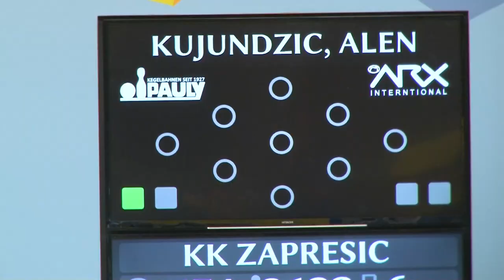KK Zaprešić ugostio KK Velebit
Zaprešićki kuglači u šestom su kolu Hrvatske kuglačke super lige ugostili Kuglački klub Velebit. Iako su Zaprešićani bili oslabljeni nedostatkom nekolicine prvotimaca, osigurali su pobjedu kao i svaka velika momčad.